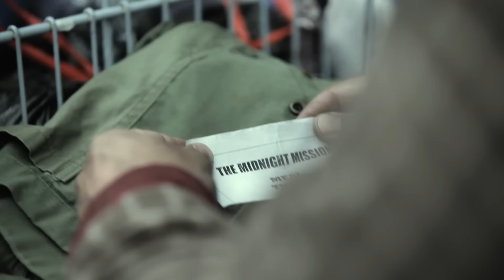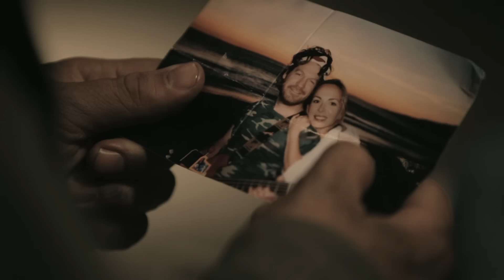Gemma Hayes - "Keep Running"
and AMAZON MP3
US:

Directed by Brinton Bryan